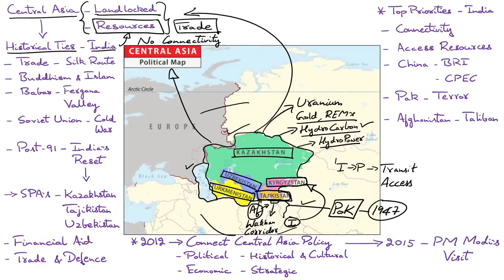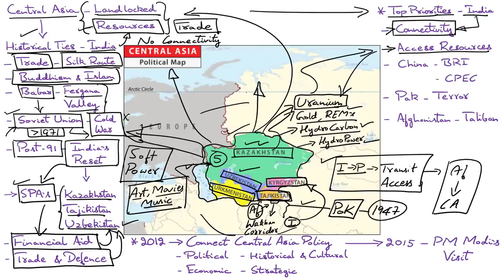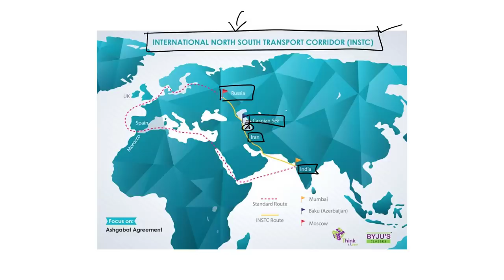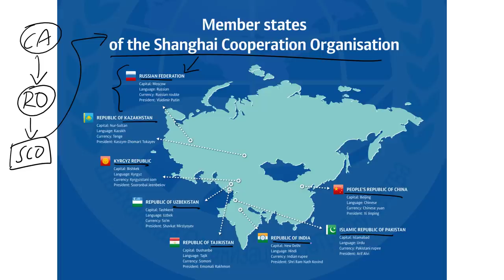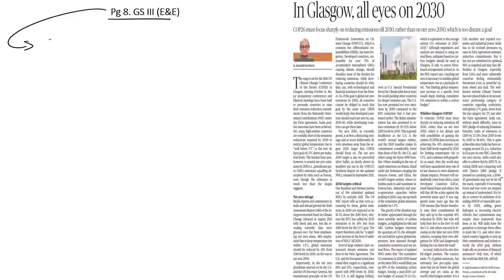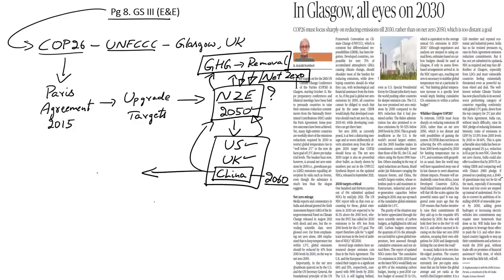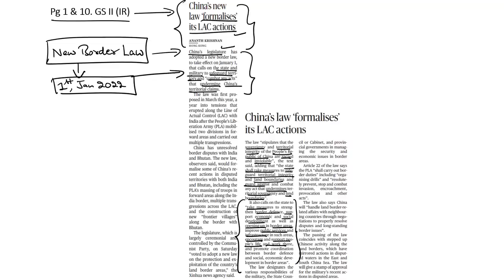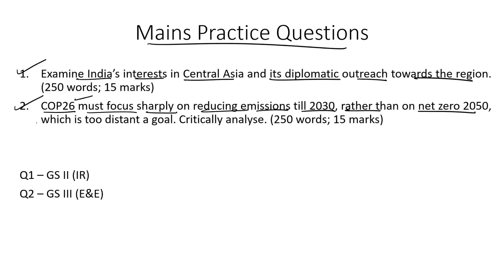'The Hindu' Analysis for 25th October, 2021. (Current Affairs for UPSC/IAS)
In this lecture, we discuss the important news articles for 25th October 2021. The aspirants are advised to watch the entire video lecture for better understanding. Follow the link to read the Comprehensive News Analysis as well.

Topics:
1. India’s Central Asian outreach
2. In Glasgow, all eyes on 2030: 22:20
3. Mitigating a crisis: 26:09
4. China’s new law ‘formalises’ its LAC actions: 26:55
5. Netherlands keen on Naval Liaison Officer: 29:23
6. Mains Practice Questions: 31:51

Happy Learning!
BYJU'S IAS